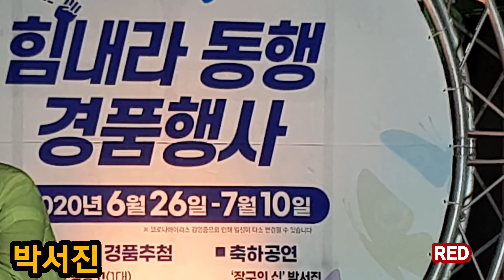중앙 시장에 불났어요 장구의신 박서진 화끈한 공연 (폰영상)풀영상 입니다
힘든시기  박서진 가수 공연으로  화끈하게
제대로  힐링힐링